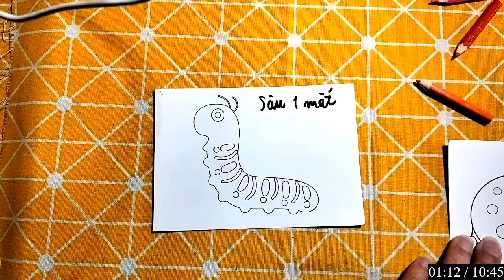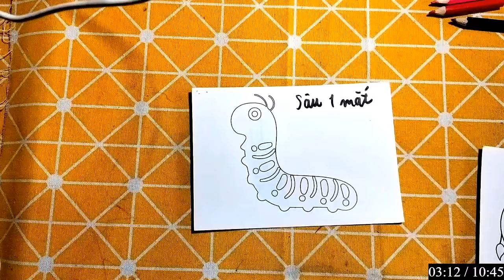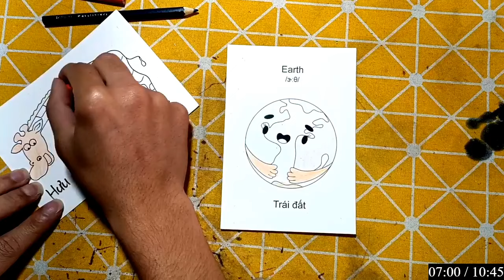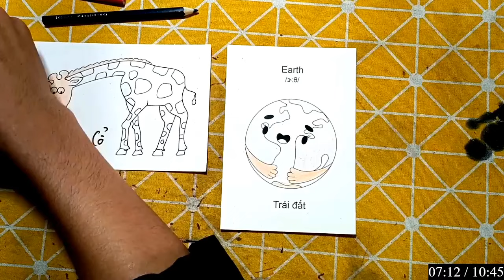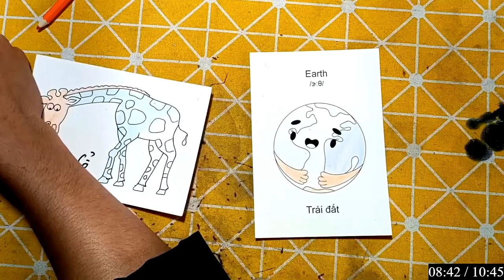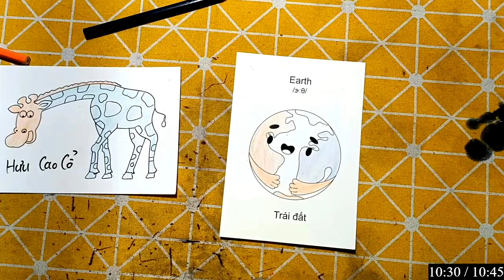Hello Rc | Hướng Dẫn Vẽ Con Vật, Đồ Vật Đơn Giản Bằng Bút Chì: CON SÂU 2 MẮT